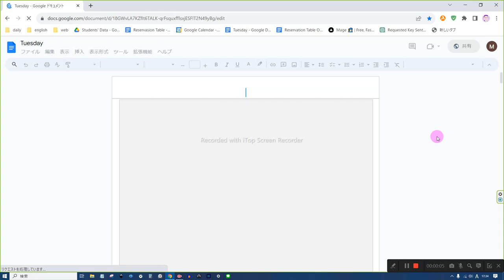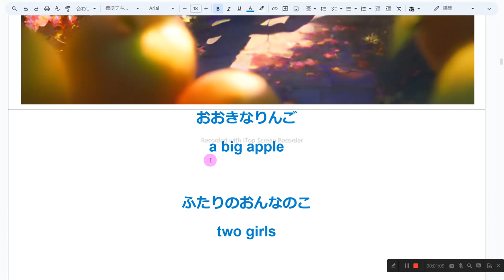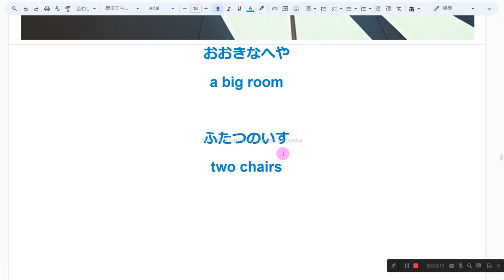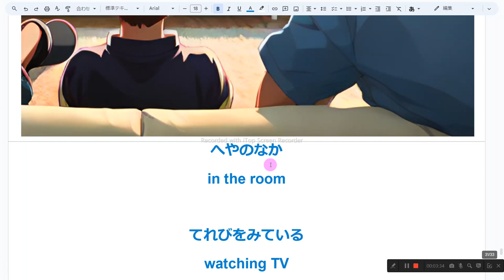え ひらがな えいご おんどく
1　同じものを繰り返し音読しない
2　読めないところは、読まなくてもよい
3　発音に注意を払わない
4　声の大きさ、速さは自由
5　ほかの人の迷惑になりそうなときは、声を出さず、頭の中で音読する
6　音読の内容は何でもよい
7　音読をしたくないときはやらない
8　音読の順番に決まりはない

おおきないぬ
a big dog

ちいさないぬ
a small dog

しろいくも
white clouds

すわっているねこ
a sitting cat

おおきなりんご
a big apple

ふたりのおんなのこ
two girls

おおきなまど
a big window

すわっているおんなのこ
a sitting girl

はねているいるか
jumping dolphins

2ひきのいるか
two dolphins

おおきないえ
a big house

きれいなにわ
a beautiful garden

まぶしいそら
the bright sky

たっているうし
a standing cow

あおいそら
the blue sky

きれいなこうえん
a beautiful park

おおきなへや
a big room

ふたつのいす
two chairs

すごいいえ
a great house

さくらのはな
cherry blossoms

ぴんくいろのそら
the pink sky

がっこうのかえりみち
after school

ほうかご
after school

たっているおんなのこ
a standing girl

てーぶるのうえのねずみ
a mouse on the table

てーぶるのうえのほん
a book on the table

てーぶるのうえのかぎ
a key on the table

たくさんのかれー
a lot of curry

1このすぷーん
a spoon

てれびをみている
watching TV

あおいみず
blue water

きれいなき
colorful trees